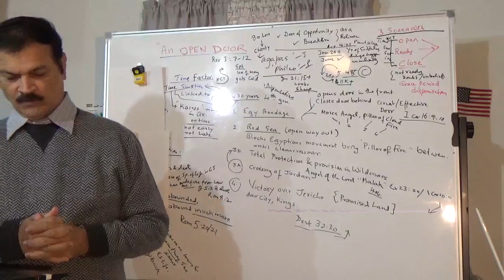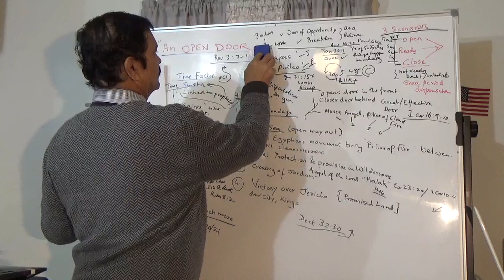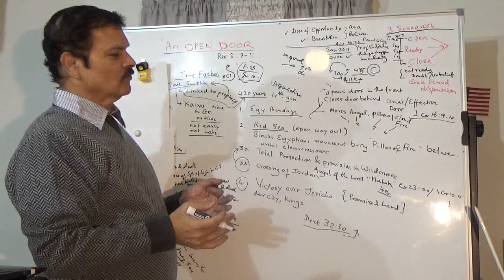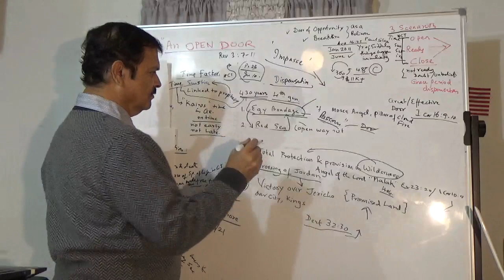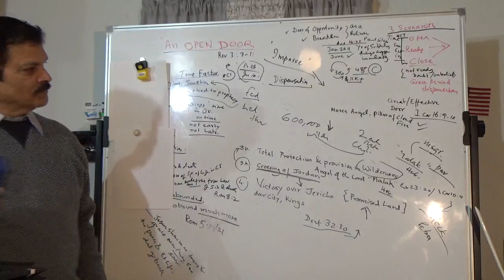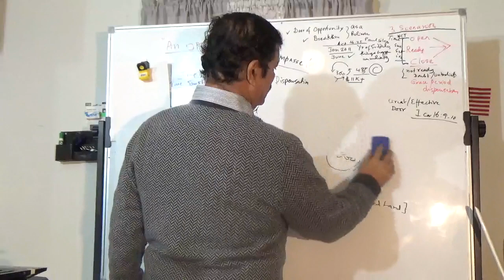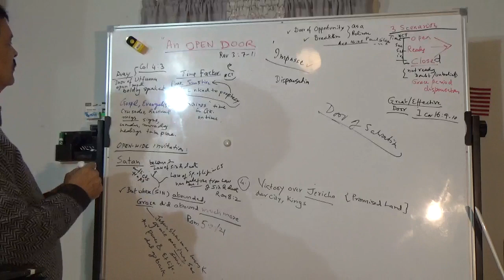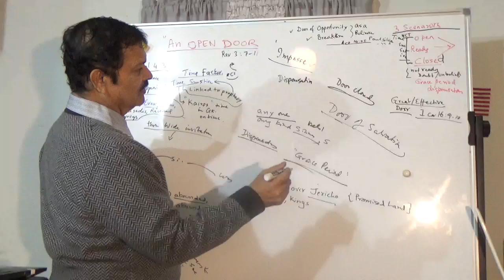An Open Door part-1 | એક ખોલેલો દરવાજો | AUGUSTIN PATTAR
An open door is an not only Salvation door to Kingdom of God for the Universal Church, but as a Believer  one could also apply these Biblical  principles to get the ‘Locked Doors, open also.
Watch how our Good Lord led children of Israel through so many impasse situations opening miraculous doors. Praise the Lord.
DONT FORGET to watch the last 4 videos which you will find very timely and interesting..

upd: 10/2023#184.Augustin